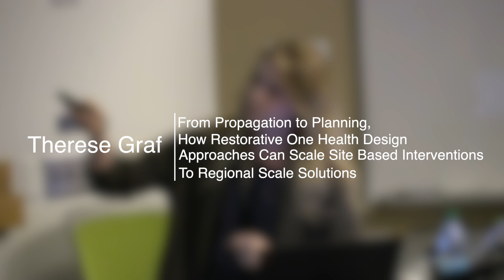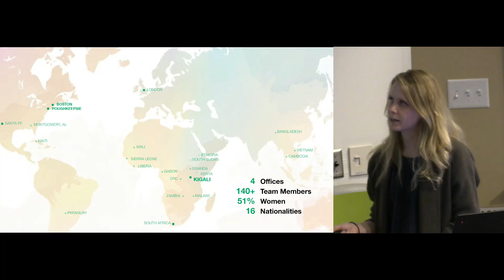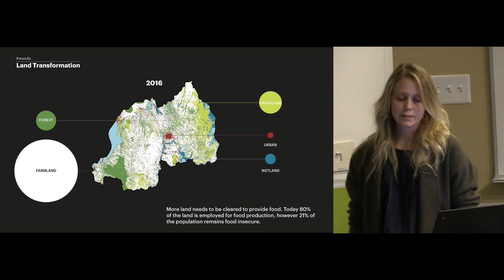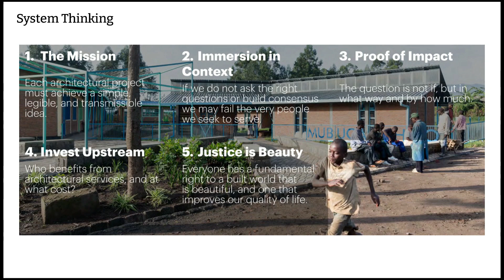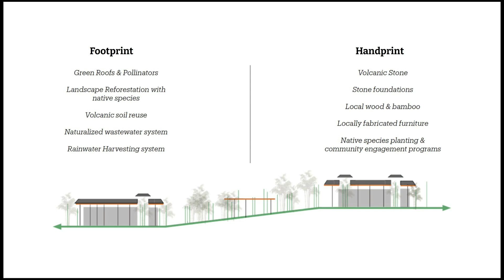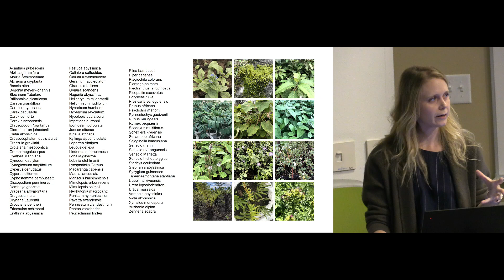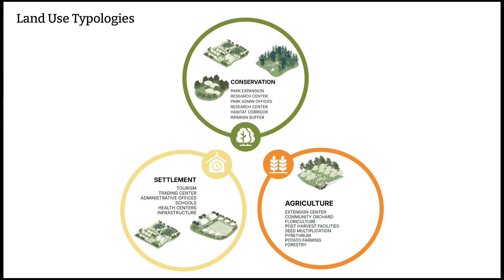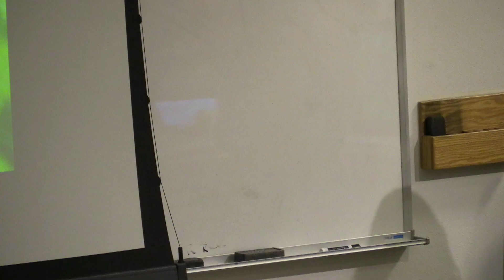Therese Graf: From Propagation to Planning, Restorative One Health Design Approaches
About the lecture:
MASS Design Group was founded on the understanding that design has a critical role to play in supporting communities to confront history, shape new narratives, collectively heal and project new possibilities for the future. In the face of a changing climate and rapid rates of biodiversity loss, holistic place based solutions are needed that cross disciplinary boundaries and catalyze action. Through our One Health work we have explored how restorative design approaches can scale from site based applications to regional scale solutions. This session will highlight these possibilities and discuss how collaborative partnerships can expand design approaches towards research based methodologies, sustainability, community benefit, and resilience.

Speaker bio:
Therese is a landscape shaper and team leader who is passionate about the potential to support thriving ecosystems, communities and places of inspiration. In her work as a Design Director at MASS Design Group’s Boston studio, she strives to create an embedded understanding of the systems and identities that make up a place.

Therese works across MASS’ studios supports the design and development of projects in conservation and public memory. She has contributed to the development of Harris County Remembrance Park, the visioning of the University of Texas Austin’s East Mall, and the expansion of the Volcanoes National Park. Prior to this, she was located in the Rwanda office where she helped to manage the design and implementation of the Rwanda Institute of Conservation Agriculture, the Ellen DeGeneres Campus of the Dian Fossey Gorilla Fund, and Norrsken.

Before joining MASS in 2018, Therese worked for GGN in Seattle, WA, Coen + Partners in Minneapolis and the Center for Public Interest Design at Portland State University. Therese received her Bachelor of Environmental Design and Landscape Planning from the University of Minnesota and a Master of International Cooperation in Sustainable Emergency Architecture from the International University of Catalonia in Barcelona.